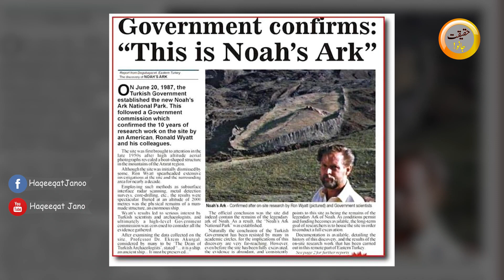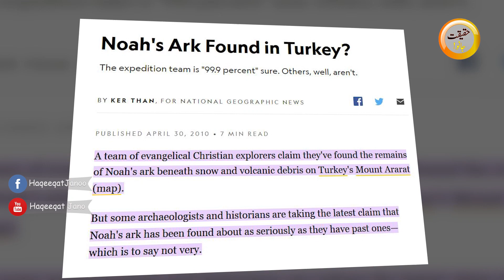Hazrat Noah As ki Kashti Mil gai | Ark of Prophet Noah Found in Turkey Urdu Hindi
Hazrat Noah As ki Kashti Mil gai | Ark of Prophet Noah Found in Turkey